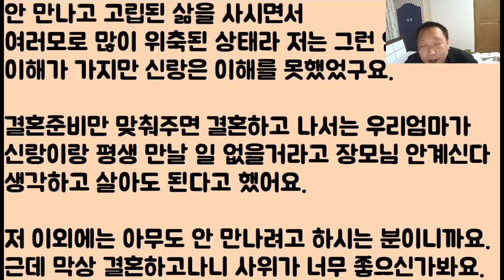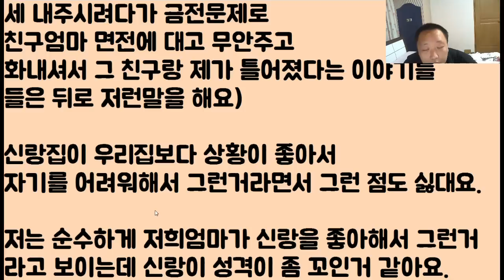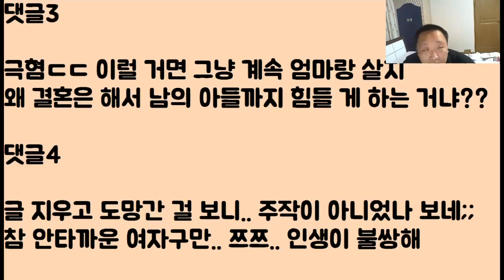[네 빨리ㅋㅋㅋㅋ] 저는 불쌍한 우리 엄마를 많이 사랑해요.. 근데 신랑은 싫대요.. 그냥 ㅇㅣ혼할까요?